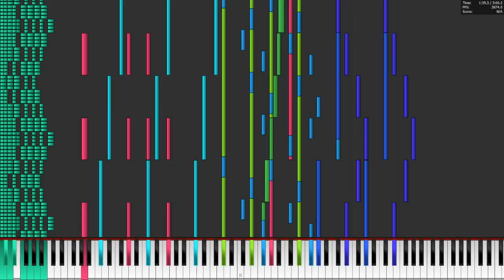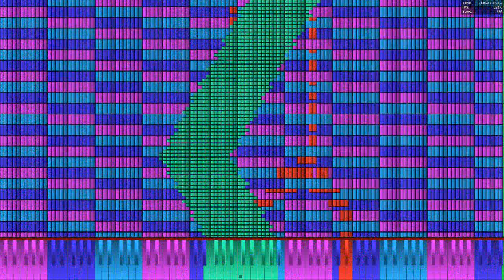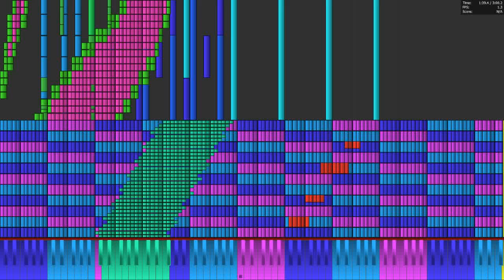The PC Killer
I was helping epretroll make the crash part on his new midi harder.I under estimated how strong crash notes are and as a result this happened.The crash has 480k in it no lie :3